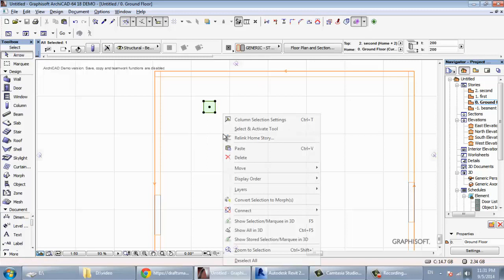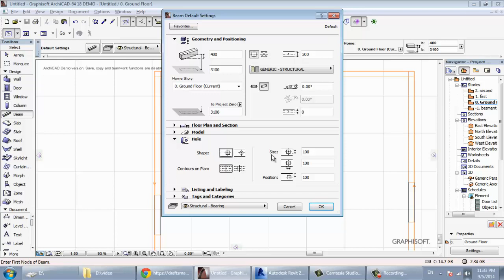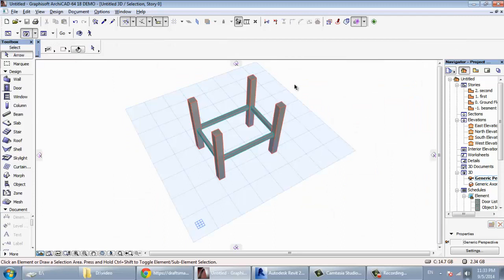archicad 13 BEAM شرح ارشيكاد اركيكاد